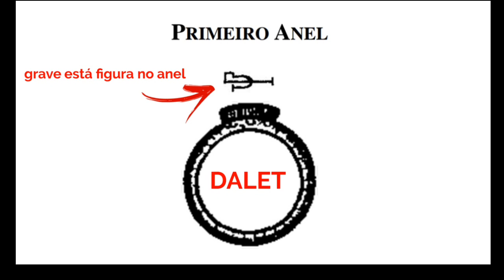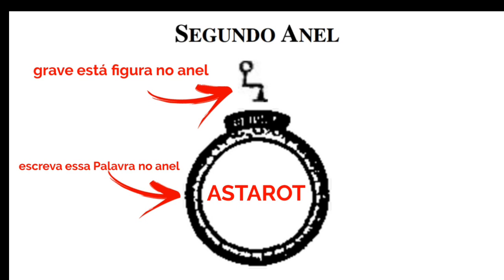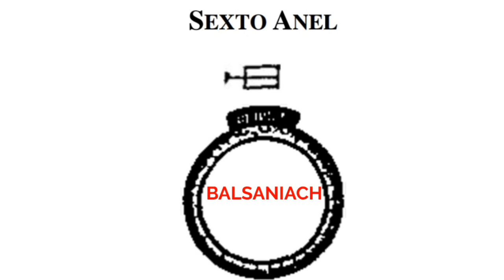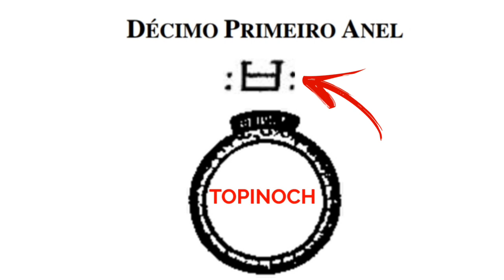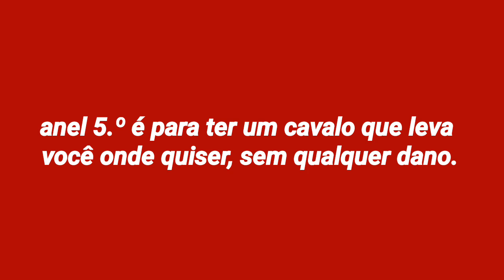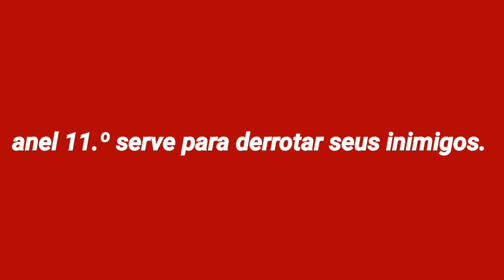DESCUBRA OS 12 ANÉIS DO REI SALOMÃO E COMO FAZER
TABELA DA PROPRIEDADE DOS ANÉIS!

anel 1  é para ter um cervo para acompanhar os cães.

anel 2  é para ter um espírito familiar.

anel 3  é para ter autoridade sobre uma mulher ou moça.

anel 4  é para ficar invisível.

anel 5  é para ter um cavalo que leva você onde quiser, sem qualquer dano.

anel 6  é usado para curar todos os tipos de males.

anel 7 é utilizado para assegurar que todos os espíritos malignos devem estar contidos
em um lugar que não pode ser apagado.

anel 8 é usado para curar os olhos e deve ser usado do mesmo modo que o 6 anel.

anel 9 é utilizado para pegar quantidade de peixes.

anel 10 serve para ter quantidade de pássaros selvagem.

anel 11 serve para derrotar seus inimigos.

anel 12 serve para obter alguma graça que queremos pedir a um rei, um príncipe ou
grande senhor.

ORAÇÃO
Oh, Senhor Deus, que criaste todas as coisas do
nada, e as
previu antes que existissem, e coroou-nos com
honra e glória, e puseste sobre as obras de
tuas mãos, e sujeitaste todas as coisas sob os
nossos pés, todas as ovelhas e bois,
e pela
palavra mais sagrada que Tu sejas sempre o
bendito pelos séculos dos séculos. Amém.]

EXORCISMO

Eu te comando espíritos. pelo poderoso Deus, que
me deu a autoridade a mim sobre as
obras de suas mãos foi-me coroado de glória e
honra com o nome AGLA, ON, pelo nome do
tetragrammaton.
que todos são obrigados a obedecer, que vou
utilizar um anel, contendo
a marca, e que você faça o que eu mando em
nome de yod he vav he amém.